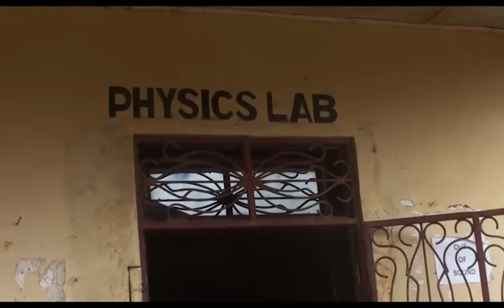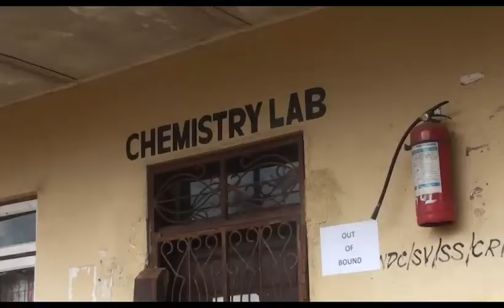CCM NJOMBE YAMPA MAAGIZO MAZITO DED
Na Gabriel Kilamlya NJOMBE

Kamati ya Siasa ya Chama Cha Mapinduzi CCM Wilaya ya Njombe Imemuagiza Mkurugenzi Mtendaji wa Halmashauri ya Wilaya ya Njombe Kuhakikisha Anazitumia Vyema Fedha Kiasi Cha Zaidi ya Shilingi Milioni 500 Alizopewa Kwa ajili ya Ujenzi wa Madarasa Kupitia Fedha za Uviko 19 na Kukamilisha Kwa Wakati Ujenzi Huo Ili Ifikapo Muhula Mpya wa Masomo Hapo Mwakani Wanafunzi Wote Wapate Nafasi.

Agizo Hilo Limetolewa na Mwenyekiti wa CCM Wilaya ya Njombe Mzee Edward Mgaya Mara Baada ya Kamati ya Siasa Kuzulu na Kukagua Ujenzi wa Madarasa Hayo Katika Shule za Sekondari,Sovi,JM Makweta,Ikuna,Kidegembye na Manyunyu Sekondari Ambako Wameonesha Kuridhishwa na Kasi ya Ujenzi Unaoendelea.

Mkurugenzi Mtendaji wa Halmashauri ya Wilaya ya Njombe Bi.Sharifa Nabarang'anya Ndiye Aliyepewa Maelekezo Hayo Ambaye Anakiri Kuyapokea na Kuyafanyia Kazi Kwa Kadri Inavyowezekana.